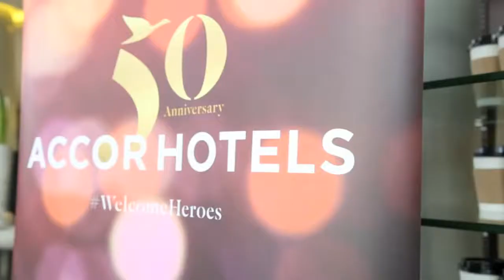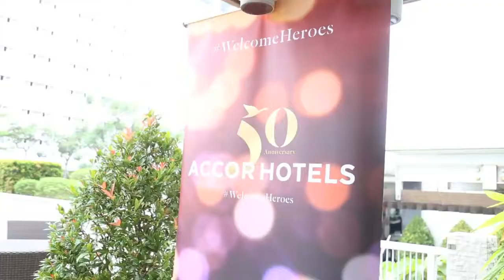Accor 50th Anniversary Celebration at Pullman Jakarta Indonesia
Pullman Jakarta Indonesia: ACCOR 50